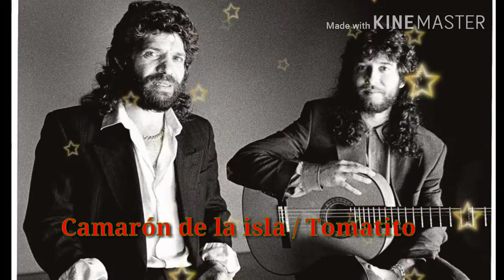Camarón de la isla - Sevillanas💃 (Mi barrio) con Tomatito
Flamenquito 👏👏👏